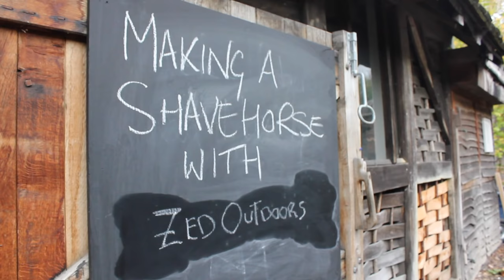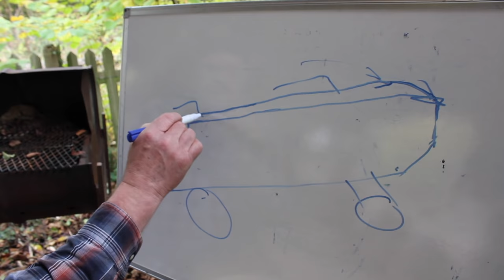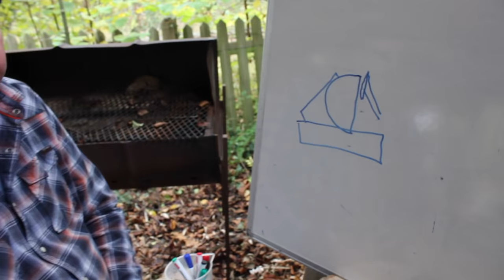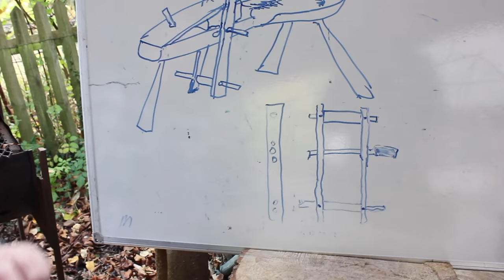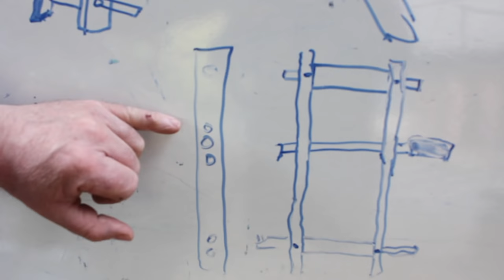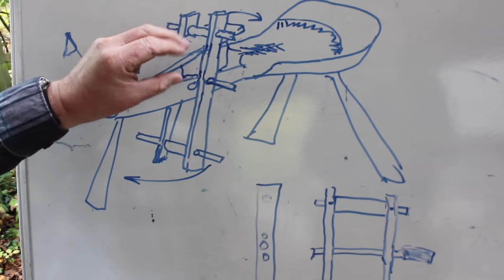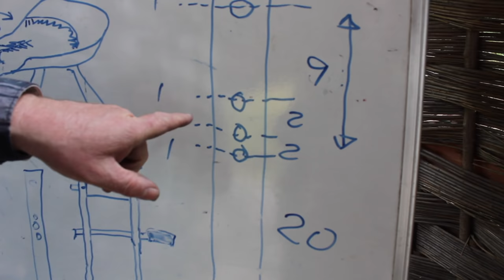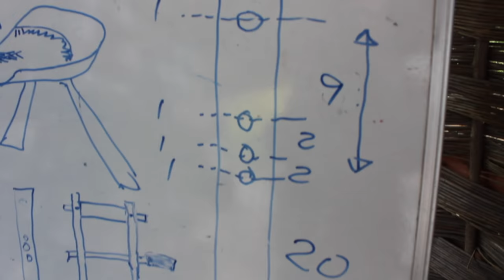Building A Bodgers Shavehorse (Complete Tutorial)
I spent a few days with full time professional green woodworker Neill Mapes in the West of England, where he very kindly allowed me to document his entire process for building a ‘Bodgers’ style Shave Horse entirely from scratch using a freshly felled piece of Ash from a local woodland, using a combination of hand and power tools

Yes this is a very long video but this is literally three days worth of process condensed as much as possible into video form so as not to miss out any and all essential information. Also Neill was eager to cover as many techniques as possible so as to give you options when building your very own Shave Horse

Below is a detailed timeline of every single component of this tutorial should you wish to skip to that particular segment:

00h 00m 00s - Intro
00h 03m 31s - Example of a Bodgers style shave horse
00h 07m 31s - Assessing the piece of Ash and making a score line
00h 10m 28s - Splitting the Ash with metal wedges
00h 15m 25s - Severing the straps (fibres) with an axe
00h 18m 48s - Securing the split Ash with Timber Dogs
00h 22m 17s - Making a straight line on the split Ash using a chalk line
00h 23m 07s - Neill discussing how he is going to level the face of the split piece of Ash
00h 25m 26s - Levelling the face of the split Ash with a small forest axe
00h 27m 50s - Making some stop cuts on the face of the split Ash with a chainsaw
00h 30m 47s - Levelling the face of the split Ash with a broad axe
00h 33m 08s - Type of woods you can use to make a shave horse
00h 34m 46s - Marking the length of the shave horse
00h 36m 15s - Laying the Ash on its front and marking the central line / outline
00h 43m 10s - Shaping the saddle with an adze
00h 49m 08s - Shaping the saddle with an in-shave
00h 53m 54s - Shaping the saddle & surface with a travisher
01h 04m 10s - Milling a plank using an Alaskan chainsaw mill
01h 08m 26s - Cleaving the legs
01h 12m 38s - Shaping the legs with an axe
01h 18m 32s - Shaping the legs with a draw knife
01h 23m 54s - Shaping a round tenon on the leg using a rounder plane
01h 28m 25s - Drilling the holes for the legs using a scotch eyed auger
01h 34m 20s - Inserting the leg into the body
01h 37m 13s - All legs fitted and testing stability of the shave horse
01h 38m 11s - Cutting the side arms from the plank using a saw
01h 45m 16s - Cutting the ramp from the plank using a saw
01h 47m 25s - Discussing and making the wedge / block that goes underneath the ramp
01h 50m 12s - Discussing the side arms and the round pieces that go into it
01h 54m 48s - Cleaving the round components
01h 57m 17s - Shaping the round pieces with an axe
02h 01m 12s - Shaping the round pieces with a draw knife
02h 04m 31s - An introduction to Pole Lathe
02h 07m 23s - Turning the round foot piece that attaches to the bottom of the side arms
02h 17m 21s - Turning the round clamp piece that attaches to the top of the side arms
02h 26m 25s - Turning the round pivot piece that attaches to the middle of the side arms
02h 33m 24s - Turning the round peg piece that locks the ramp in place
02h 38m 35s - Techniques for cutting a Tenon if you don’t have a Rounder Plane
02h 43m 30s - Looking at all four round pieces that were turned
02h 45m 12s - Measurements for the holes on the side arms
02h 46m 33s - Tweaking the top round clamp piece so it grips wood better
02h 48m 48s - Drilling the holes in the side arms using a Brace & Bit
02h 53m 02s - Using a steel wire on the pole lathe to add an effect to one of the round pieces
02h 54m 17s - Doing a dry run to check that all the round pieces fit into the side arms ok
02h 55m 16s - Drilling the holes into the main body using a brace & bit
03h 01m 34s - Drilling the hole into the ramp using a brace & bit
03h 05m 30s - Carving oak pegs with a straight edge knife and drilling holes the holes for it
03h 07m 58s - Conclusion

Take care

Peace

Zed